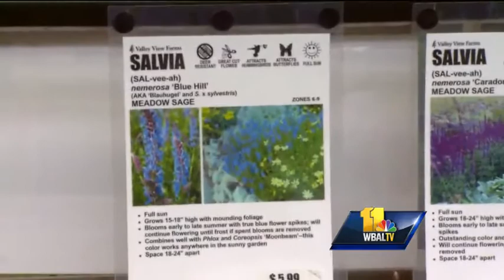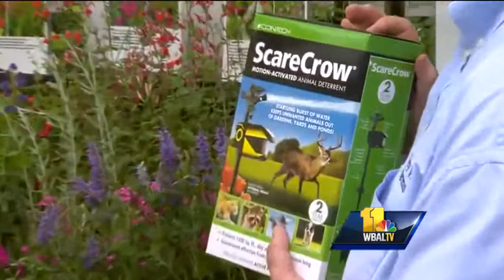Sunday Gardeners talk deer-resistant options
Carrie and John have lots of deer-resistant options for those whose gardens end up serving as the community salad bowl.